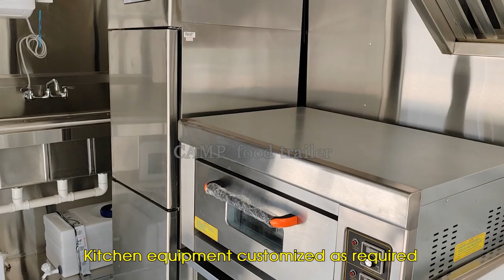Overview Of 18ft Mobile Bakery Trailer Sent To America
This is a video of 18ft mobile bakery trailer Camp has manufactured for one of our American customers.
In this video, you can see the overview of the exterior and interior of this container-type mobile bakery trailer.

To learn more about food trailers for sale in Camp Industrial Co,.